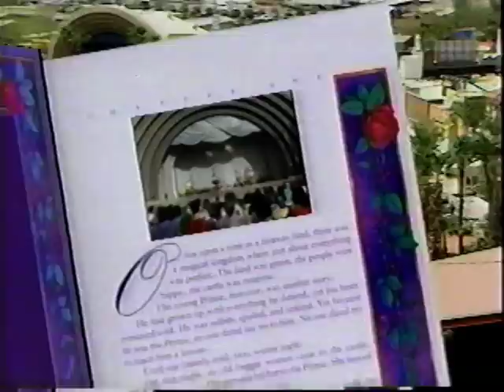1991 Beauty and the Beast - Live on Stage TV segment from Disney World Xmas Parade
This segment from the televised 1991 Walt Disney World Very Merry Christmas Parade highlights the just-opened Beauty and the Beast stage show at Disney-MGM Studios. The show opened on November 22 1991, the same day as the movie, and is still running (in a revised version) today.

This show marks the first time Disney's Beauty and the Beast ever appeared on stage. While most of the show is prerecorded with the original movie voices, Belle and Gaston speak and sing live. Belle is played here by Trudie Petersen, and Gaston by Galen Fott (me).